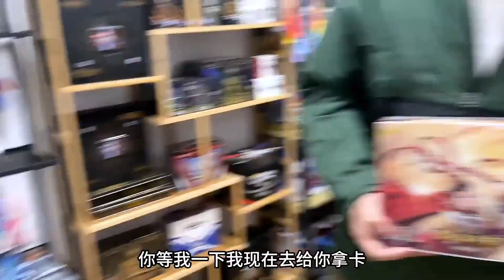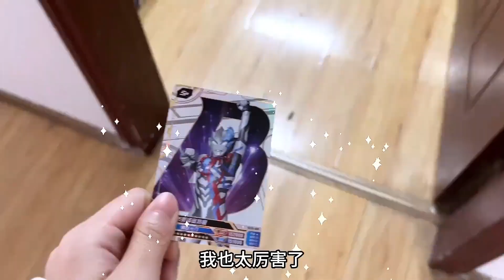卡游三国橡皮人偶很稀有？为了它连奥特曼阳焰版、荣耀版都不要了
我们会特别关注儿童的安全需求，制作内容时会避免任何可能对其产生负面影响的情节。 奥特曼卡片丨